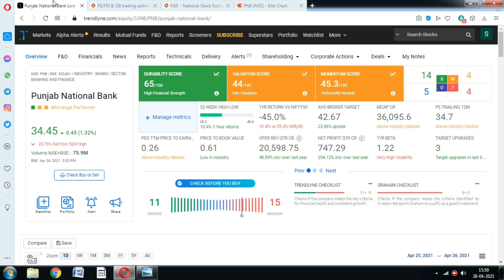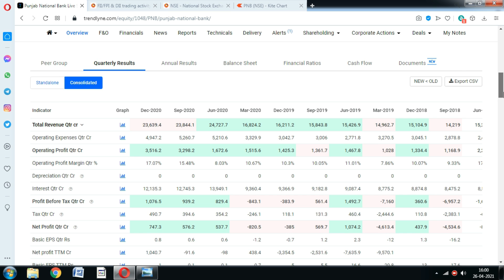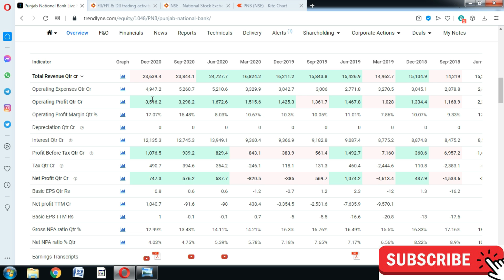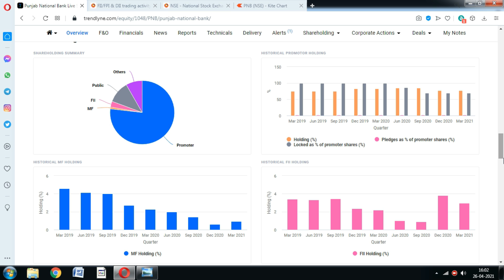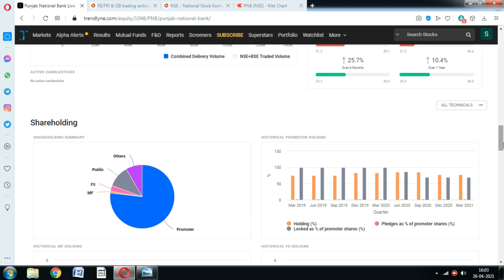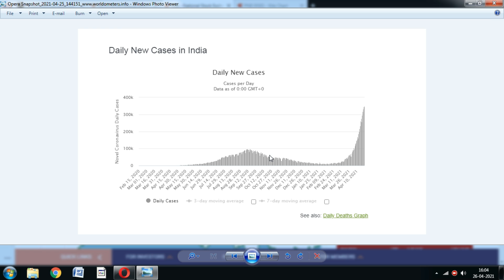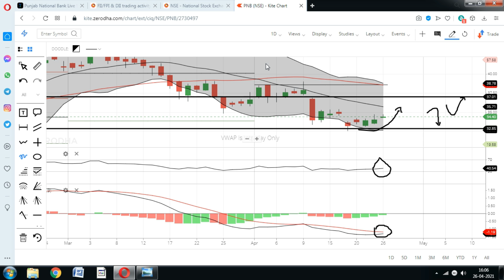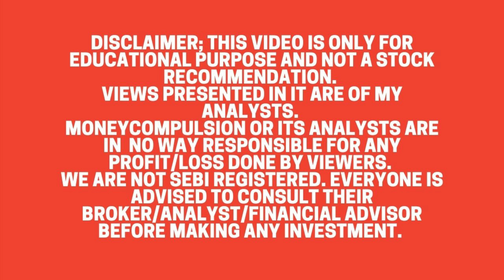Punjab National bank share; स्टॉक में अनदेखी बिलकुल मत करना; pnb share price target, pnb stock news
Punjab national bank share price has rose more than 1% today, Should You buy Pnb share.?

pnb share cnbc awaaz,
pnb share buy,
pnb share bhasin,
pnb share buy or not,
pnb news today,
pnb news live,
pnb news share,
pnb news bathinda,
pnb news latest,
pnb news cnbc,
pnb news today in hindi,
pnb news update,
pnb share news cnbc awaaz,
pnb share news today anil singhvi,
pnb share news anil singhvi,
pnb bank share news,
pnb bank news,
pnb bank share news today,
pnb bank latest news,
pnb bank news today,
pnb bank news today live,
pnb bank merger news in hindi,
pnb news channel,
pnb current news,
pnb atm card news,
pnb share news cnbc,
pnb ifsc code news,
pnb dividend news,
pnb share news today english,
pnb gilts latest news,
pnb gilts share news today,
pnb gilts news,
pnb gilts share news,
pnb news hindi,
pnb share news today hindi,
pnb housing share news today,
pnb bank latest news in hindi,
pnb share latest news in hindi,
pnb bank news in hindi today,
pnb share news today intraday,
pnb latest news today in hindi,
pnb share news today in telugu,
pnb share news today in hindi,
pnb ki latest news,
pnb ka share news,
pnb ka news,
pnb news latest in hindi,
pnb stock latest news
pnb share bazar,
pnb share ban,
pnb housing finance share analysis,
pnb housing finance share target,
pnb share intraday tips,
pnb share investment,
pnb share ka kya hoga,
pnb share kaisa hai